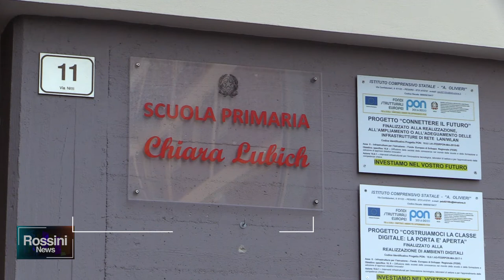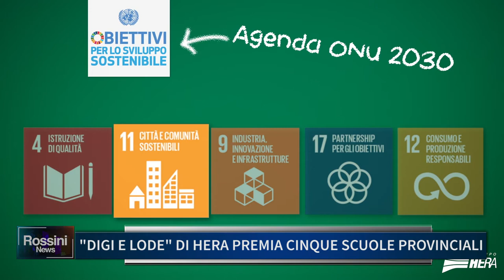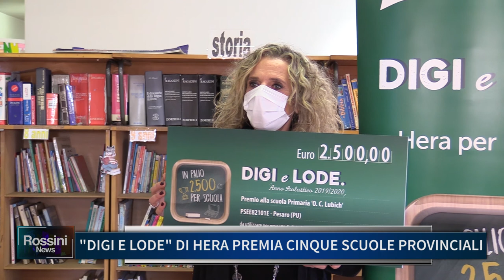"DIGI E LODE" DI HERA PREMIA CINQUE SCUOLE PROVINCIALI